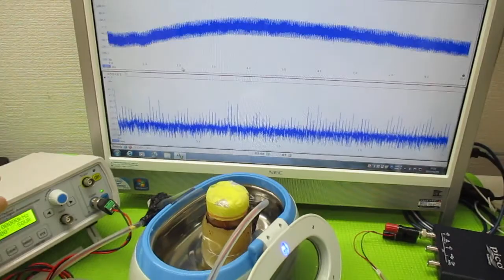‹樹脂シート›を利用した超音波技術